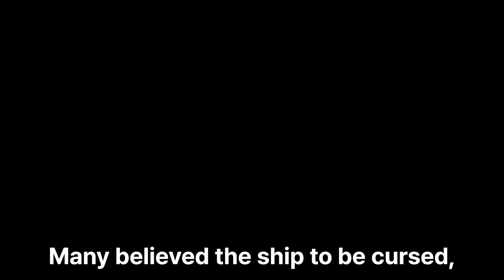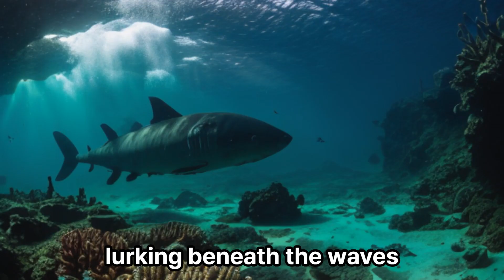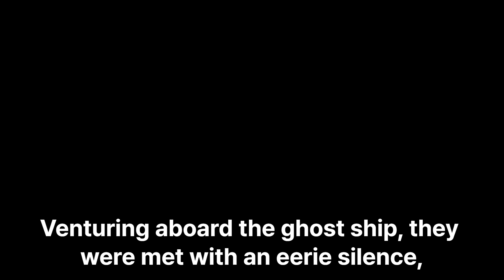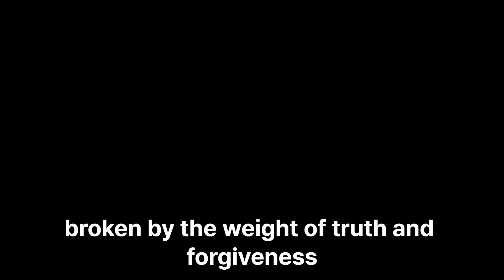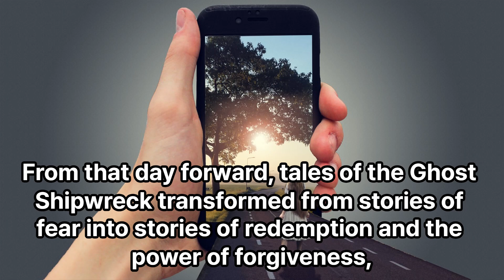shortstory-the ghost ship